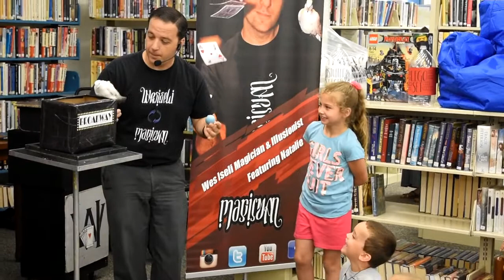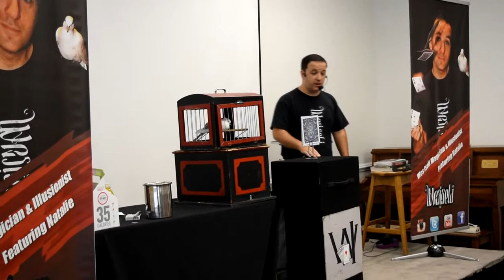Wes Iseli's Magiclife #142 (From one show to another then another and so on)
In this episode you will come along with us to a bunch of different shows. Summertime is our busiest time of year and we do all types of shows. This video shows just a few of the shows we did last week.